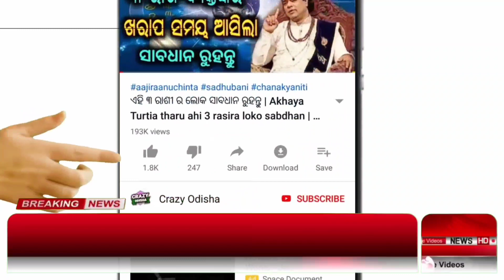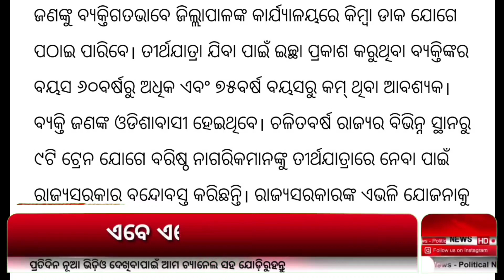Naveen Patnaik New Scheme for Odisha | Baristha Nagarika Tirtha Yatra Yojana (BNTYY)